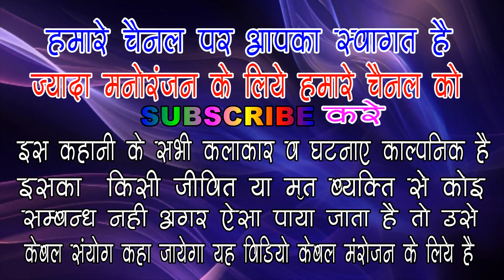गंजा मेरी बीवी भगा ले गया | Waah re Ganje | Rajasthani Short Comedy Video|Rajasthani Hits Movie 4 U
गंजा मेरी बीवी भगा ले गया | Waah re Ganje | Rajasthani Short Video | Rajasthani Hits Movie 4 U

Video Title  :-गंजा मेरी बीवी भगा ले गया
Artist :- Lucky singh,  Randheer sharma , Anil vats
Producer - Santosh Sharma
Writer & Director - Mohan Jugnu
Copyright:-   jugnu films
Digital Managed By :- Jigar Music